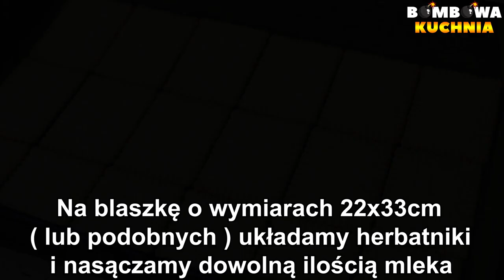CIASTO TYGRYSEK PRZEPIS KROK PO KROKU BOMBOWA KUCHNIA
✅📝PRZEPIS NA CIASTO TYGRYSEK - BOMBOWA KUCHNIA:

SKŁADNIKI NA CIASTO:

100 g miękkiego masła
400 g masy krówkowej
80 g ryżu preparowanego
2 opakowania herbatników ( 1 opakowanie = 250 g )
dowolna ilość mleka ( do nasączenia herbatników )
3 łyżeczki żelatyny
1/3 szklanki gorącej wody
500 ml zimnej śmietany kremówki 30% lub 36%
3 łyżki cukru pudru
250g serka mascarpone
1 szklanka mleka w proszku ( pełnego )
4 batoniki lion

WYKONANIE:

Miękkie masło ucieramy , stopniowo dodajemy masę krówkową następnie wsypujemy ryż preparowany , dokładnie mieszamy i odstawiamy na bok.

Na blaszkę wyłożoną papierem do pieczenia o wymiarach 22x33cm ( lub podobnych )
układamy herbatniki i nasączamy dowolną ilością mleka.

Na nasączone herbatniki wykładamy wcześniej przygotowaną masę krówkową z ryżem i dokładnie rozsmarowujemy.

Ponownie układamy herbatniki , lekko dociskamy i nasączamy dowolną ilością mleka.

Zimną śmietanę kremówkę ubijamy , w trakcie ubijania dodajemy cukier puder i serek mascarpone . Następnie wsypujemy mleko w proszku , miksujemy , wlewamy wystudzoną żelatynę i ponownie miksujemy tylko chwilę aż żelatyna połączy się ze śmietaną.

Ubitą śmietanę wykładamy na nasączone herbatniki i rozsmarowujemy.

Batoniki kroimy na mniejsze kawałki , posypujemy ciasto i wstawiamy do lodówki.